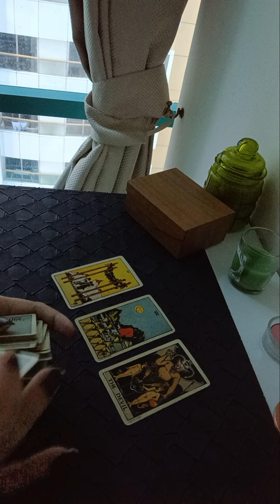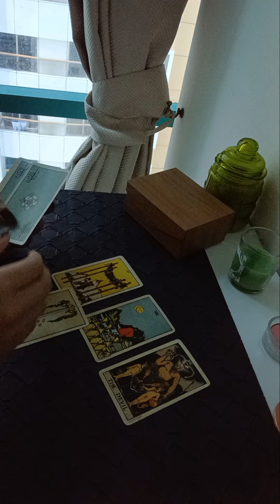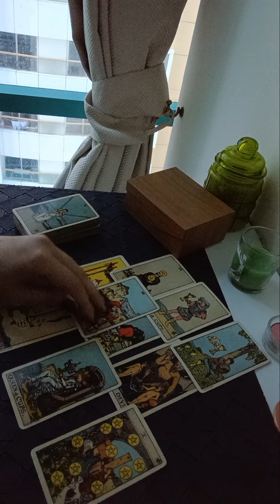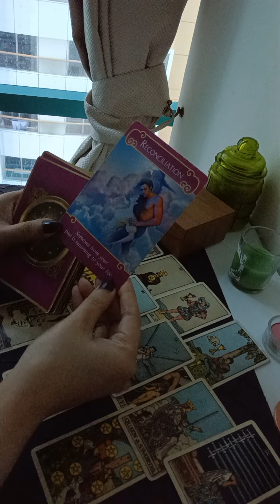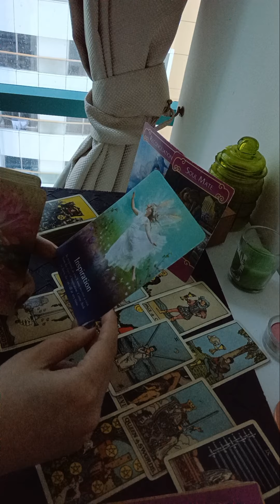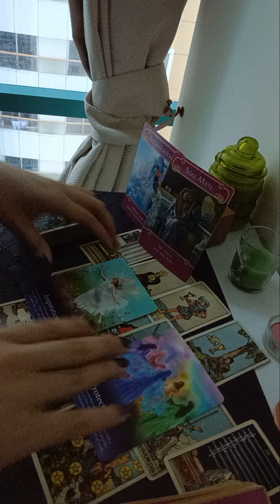LEO November 2023 ( 22 - 30 ) ~ reconciliation with your Soulmate 💕✨😇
Services i offer :

1- 1 question reading - 35 USD

2- 2 question reading - 55 USD

3- 3 question reading - 70 USD

4- 5 question reading - 100 USD

5- Love n Relationships - 100 USD

6- 15 Minutes customized *SPIRITUALLY CHARGED* affirmations that give 100% RESULTS  - 100 USD

7- Consultation and step by step guidance to MANIFEST your Dream Desire and Goal.

8- Unique Scripting technique to manifest your desire - 80 USD

9- Protection from bad influences and energies - 60 USD

10- Removal of Black Magic - 100 USD

12- Dream Interpretation - 40 USD

13- Spiritually Charged Affirmations + Unique Scripting Technique - 150 USD

14- Money rituals - 60 usd

15- Love Rituals - 100 usd

16- Subliminals - 100 usd

17- Consultation along with 1 manifestation technique - 100 usd

18- Angel guidance - 40 usd

19- 5 Minutes Guided Meditation - 50 usd

20- 5 Minutes Affirmations - 50 usd